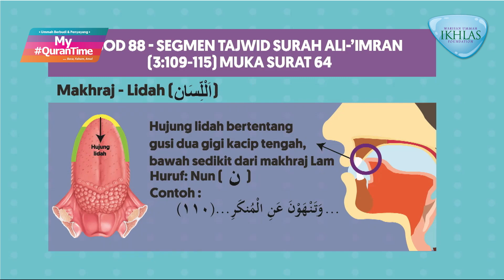Pembelajaran Tajwid Halaman 64 My QuranTime